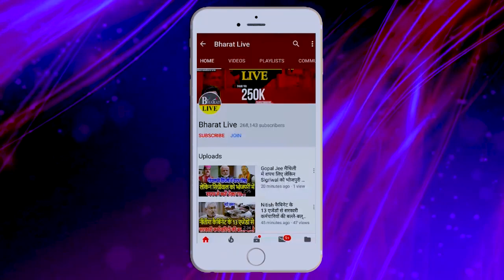लड्डू फेकने के बाद भाजपा विधायक ने फिर दिया आरजेडी को डोज़ लालू का नाम सुनते भड़के